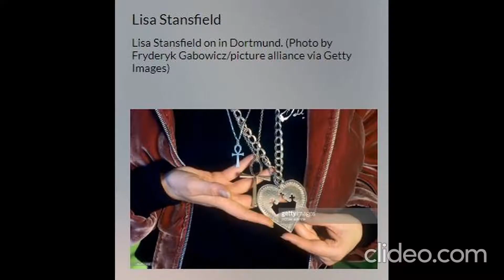Lisa Stansfield (English singer)